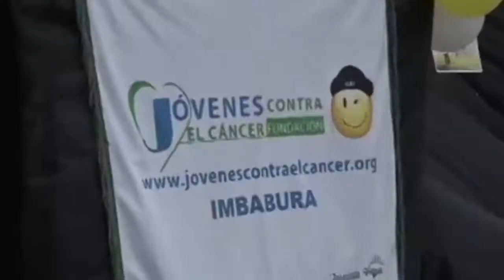EVENTO CICATRICES AMAZONÍA - ALLY TV NAPO